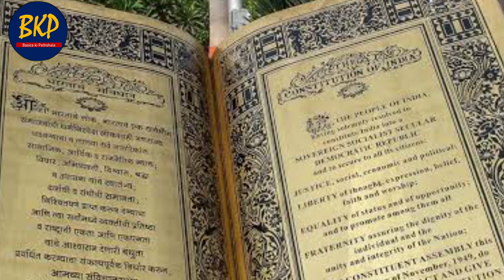संविधान और संविधानवाद क्या है ? Article 370 और तीन तलाक़ को लेकर क्या है सुप्रीमकोर्ट के विचार?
संविधान और संविधानबाद क्या है ? Article 370 और तीन तलाक़ को लेकर क्या है सुप्रीमकोर्ट के विचार?